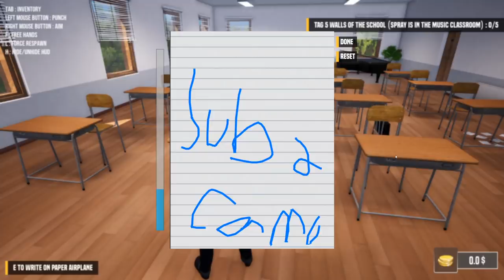I STOLE a SCHOOL BUS In this Funny School Simulator! - Bad Guys At School Gameplay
I Stole a School Bus In this Funny School Simulator! - Bad Guys At School Gameplay. Today Camodo Gaming plays Bad Guys at School. In Bad Guys at School, you can play as students and revolt against the school system, or decide to become a teacher that must maintain order despite the violence and brutality in the school.